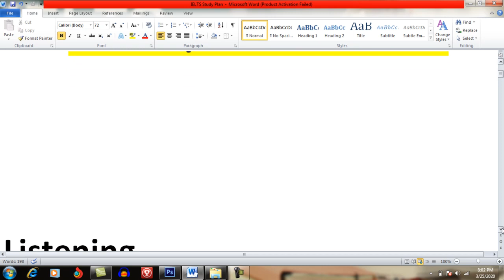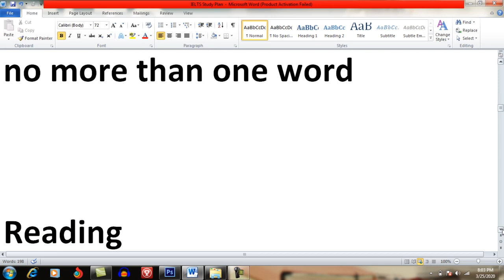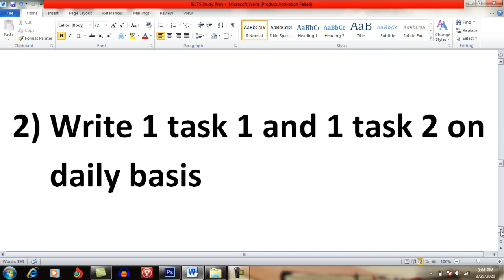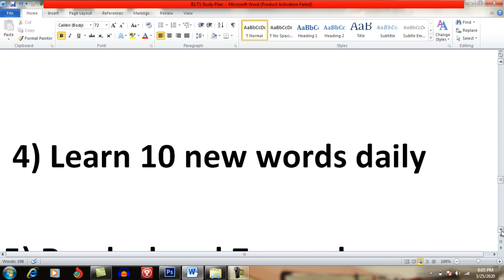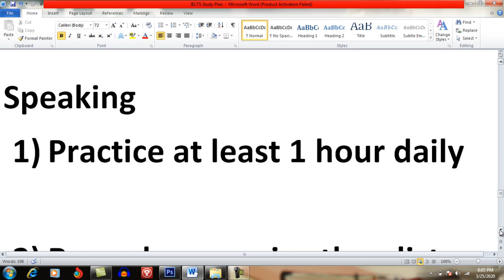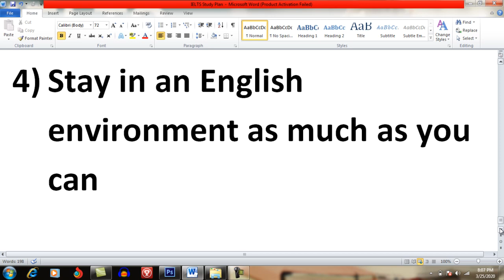IELTS Latest news + Perfect study plan | ielts test breaking news | ielts test cancelled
Those students who booked ielts test in the upcoming months of 2020 should watch this video carefully in order to get useful information about the exams. i will share a perfect study which will help you to secure higher band in the real exam.

1. IELTS Essay Booster
2. Grammar for IELTS
3. Vocabulary for IELTS
4. IELTS Academic Readings For Exam Practice
5. IELTS Speaking From The Past Exams
6. Must for IELTS GT students